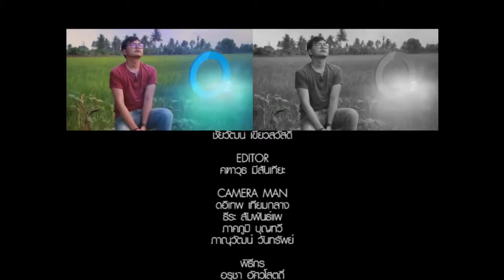ออกซิเจนกรุงเทพ วันที่ 29 ธันวาคม 2558 ตอน สัมผัสธรรมชาติ คุ้งบางกระเจ้า คลองมหาสวัสดิ์ part2